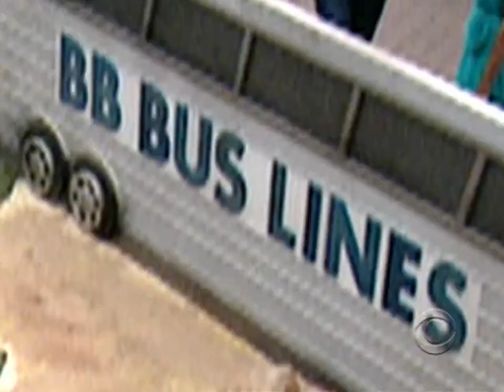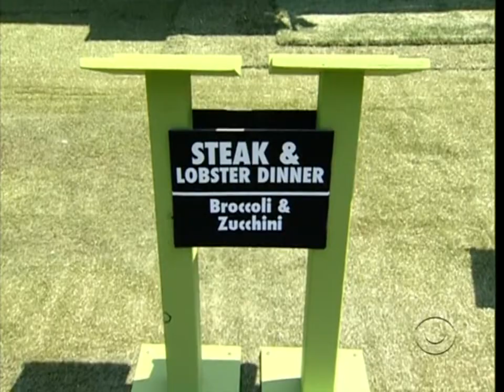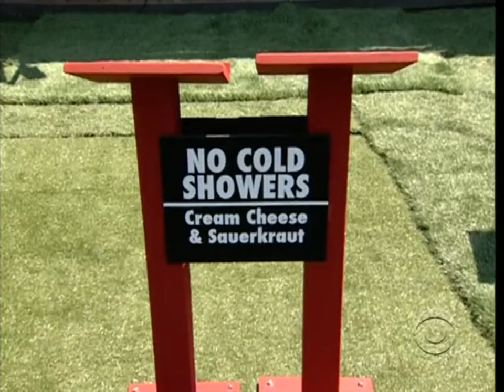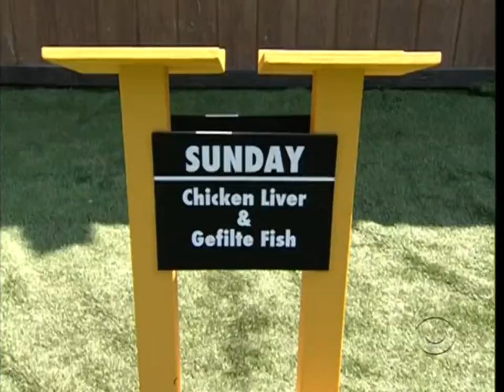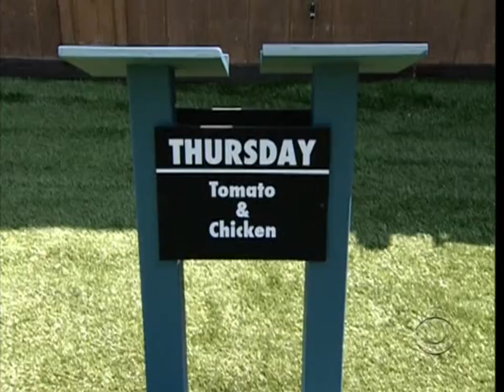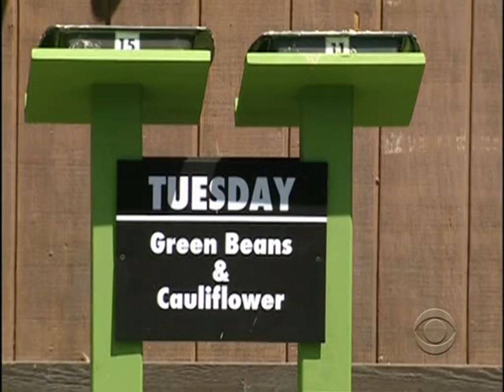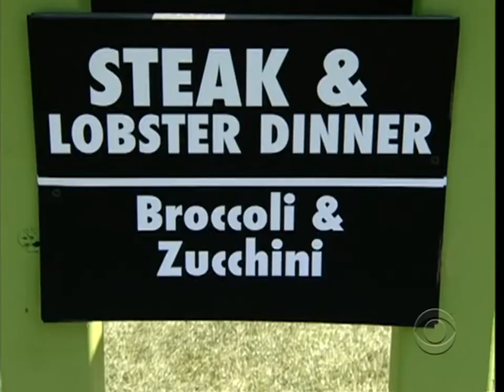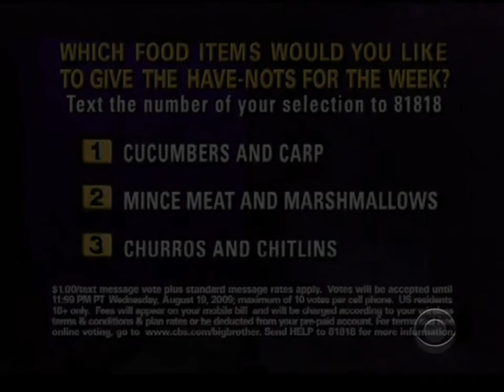Big Brother - Season 11 Episode 17